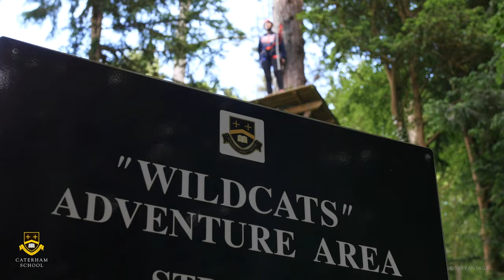Tour of Caterham School